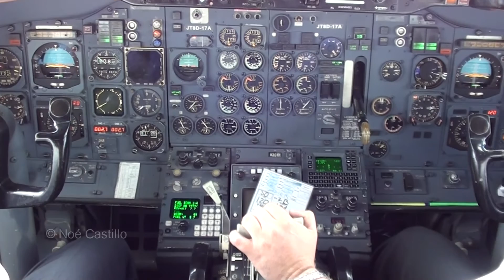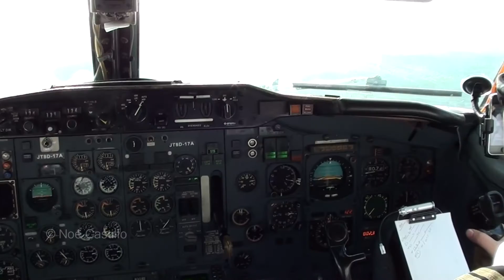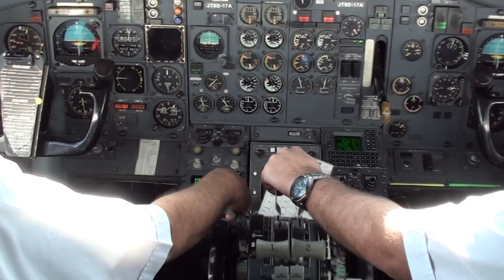Boeing 737-200 Cancun Mexico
Aterrizaje en Cancun Boeing 737-200
Approach and Landing in Cancun Mexico Inside the Cockpit